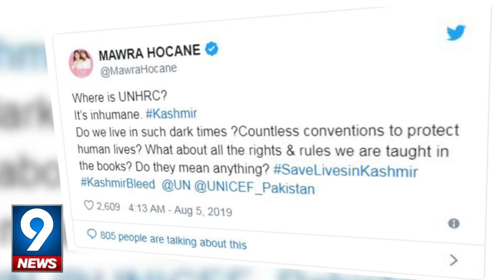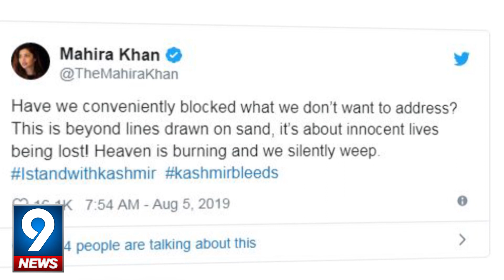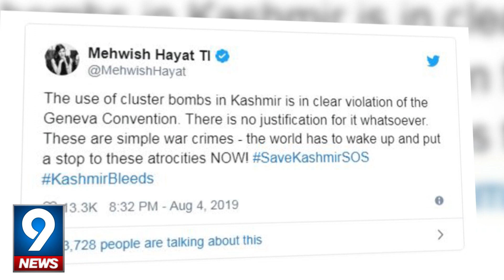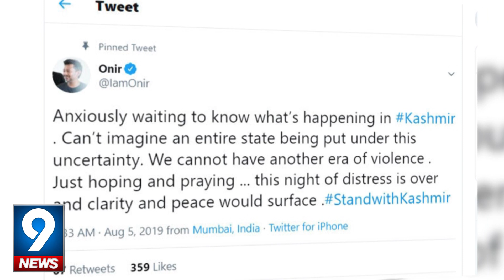Indo- Pak Celebrities Speak Out For Kashmir | 9 News HD